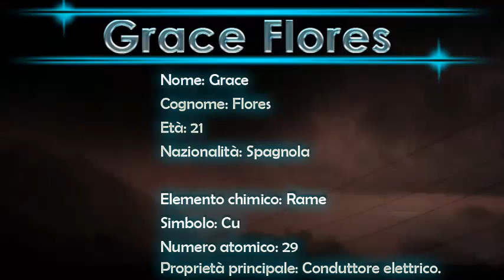Scheda Grace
Il mondo dei guardiani della materia non è così semplice, tra bene e male, tra elementi e capacità nascoste, tra grandi tecnologie e segreti della materia, un gruppo di scienziati all’avanguardia cospira all’insaputa del mondo. Anche l’umanità ha le sue gerarchie. I guardiani della materia sono tra noi e il loro elemento è un nome inciso sulla tavola periodica. Centodiciotto elementi, divisi in due schiere nemiche, saranno tutti in cerca dell’equazione che rivelerà ciò che si nasconde dietro la materia. Per decifrarla però, rimane solo un’incognita: il tassello mancante.